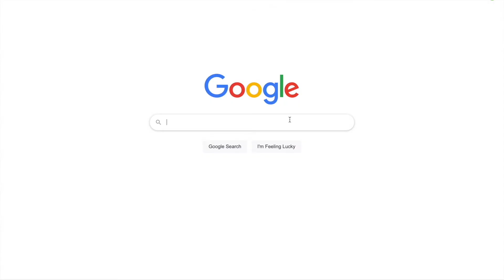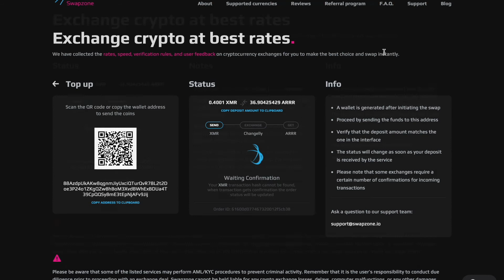Exchange Monero (XMR) to PirateChain (ARRR) with Swapzone | Exchange Crypto with the best rate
Exchange your Monero to PirateChain easily and save your money by choosing the best exchange rate on Swapzone, an instant crypto exchange aggregator.

In this video, we will show you how to review a crypto exchanger, create a transaction, and convert XMR to ARRR at the best rate in just a few easy steps

0:16 ​​​ – Choose the assets to convert and specify the amount you wish to exchange.
0:23 – Review exchange providers and choose the best XMR to ARRR exchange offer.
0:38 – Go to your cryptocurrency wallet to copy and enter your wallet address to receive ARRR.
0:46 – Proceed to exchange.
0:56 – Send the XMR deposit to a generated address and wait until it's confirmed and the transaction is completed.

All done! Don't forget to rate the cryptocurrency exchange, so we can gather more information on the exchanges for future users.

to get the best exchange rates 🚀